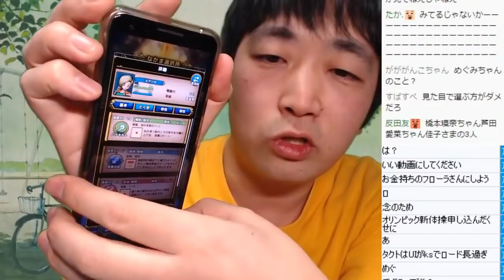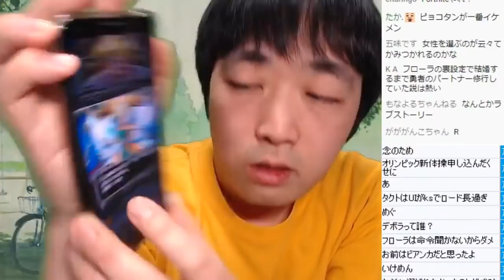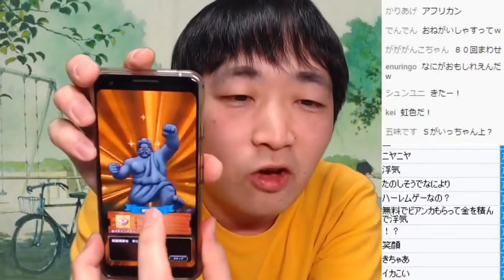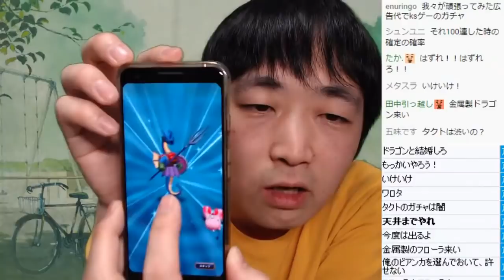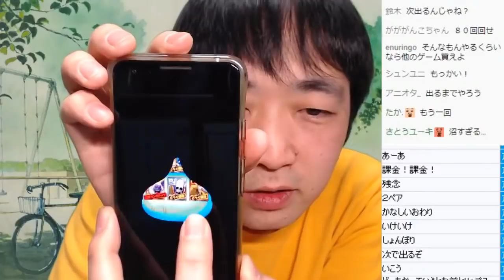『ドラゴンクエストタクト』花嫁候補３人から結婚相手を選ぶぞ！人生の決断＆ガチャ！【ピョコタン】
【最新ピョコタン漫画掲載中！】
『コロコロアニキ2021年冬号』（定価990円・高額転売注意！）
『ゲームラボ 年末年始2021』
『マンガで世界を救うぞ! SDGsマンガ化計画』

【楽曲提供】
Bokkuruchin(矢次ルカ)

【背景画像】
スタジオジブリ提供の場面写真集より

※この動画は2021年1月14日放送のYouTubeライブ配信を